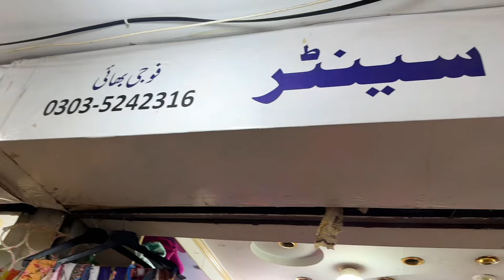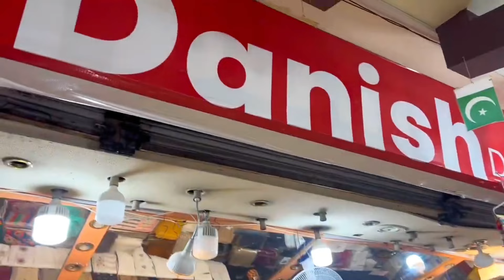Hania Amir Inspired Outfit from Scratch | Recreation under Budget | Local Market | Lulusar Brand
In today's video, we are going to recreate Hania Amir's green dress, which is from the Lulusar brand. Lulusar is a brand that creates very modest outfits, and their designs are very minimal dress woth was 17 thousand and i recreate this dress in 5 thousand.

Recreation under budget
Local market
Outfit under budget
Party wear dress
summer dress
summer 2024
ramble with iqra
lulusar
lulusar online
morich by lulusar
lulusar sale
lulusar studio
lulusar dresses
lulusar lahore
lulusar saree
lulusar online sale
lulusar velvet
lulusar azalea
lulusar activewear
lulusar address
lulusar new arrival
lulusar mm alam road
lulusar karachi address
lulusar mm alam lahore
weather at lulusar
lulu al wahda mall customer service
lulu al barsha timings
lulusar mm alam
lulusar brand
lulusar brand dresses
lulusar branches in lahore
lulusar basics
lulusar brand location
lulusar brand sale
lulusar brand lahore
lulusar blue dress
brands like lulusar
basics by lulusar
batakundi to lulusar lake distance
best hotel in lulusar
babusar to lulusar
babusar top to lulusar
lulusar y block
lulusar y block dha lahore
lulusar dha y block
lulusar clothing
lulusar collection
lulusar coats
lulusar careers
lulusar clothing store in islamabad
lulusar company
lulusar clothing reviews
lulusar ceo
lulusar eid collection 2023
lulusar size chart
lulusar eid collection
lulusar velvet collection
lulusar dress pk
lulusar dha
lulusar dress price
lulusar designs
lulusar dha lahore
depth of lulusar lake
lulusar dolmen mall
lulusar dudipatsar national park
lulusar black dress
lulusar pk dresses
lulusar eid collection 2022
lulusar emporium
lulusar exchange policy
lulusar email
lulusar eid collection 2024
lulusar end of season sale
lulusar eid collection with prices 2023
lulusar emerald green
lulu green hours
lulusar in emporium mall
lulusar eid collection 2021
lulusar factory outlet
lulusar facebook
lulusar formals
lulusar faisalabad photos
lulusar frocks
lulusar fancy dress
lulusar factory
lulusar f6
lulusar faisalabad store
lulusar lake distance from naran
lulusar islamabad f10
lulusar outlet in faisalabad
lulusar clothing faisalabad
lulu nails hours
lulusar gulberg
lulusar store gulberg lahore
lulusar size guide
lulusar gowns
lulusar gulberg location
lulusar head office
lulusar helpline
lulusar headquarter photos
lulusar head office lahore
lulusar hareem farooq
lulusar lake history
lulusar lake height
lulusar lake hotels
lulusar mawra hocane
lulusar pakistan hotels
how deep is lulusar lake
history of lulusar lake
hotel near lulusar
lulusar headquarter
lulusar instagram
lulusar in packages mall
lulusar in dubai
lulusar in emporium mall lahore
islamabad to lulusar lake distance
lulusar islamabad
lulusar outlet in karachi
lulusar store islamabad
lulusar branches in karachi
lulusar meaning in urdu
where is lulusar lake
lulusar jumpsuit
lulusar jobs
lulusar jackets
lulusar jewellery
lulusar jheel pics
lulu branches in jeddah
lulu manager salary
jheel lulusar
lulusar jacket
lulusar karachi
lulusar kaftan
lulusar karachi branches
lulusar karachi outlet
lulusar khi
lulusar kidswear
lulusar kurti
lulusar karachi photos
koyo by lulusar
kaftan lulusar
lulusar clothing karachi
lulusar stores in karachi
lulusar lake weather
lulusar location
lulusar lake weather today
lulusar lake depth
lulusar lake temperature
lulusar logo
laam lulusar
lucky one lulusar
lulusar latest collection
lulusar lake location
naran to lulusar lake
lulusar morich
lulusar meaning
lulusar models
lulusar morich collection
lulusar maxi
lulusar model name
lulusar multan
lulusar near me
lulusar lake map
lulusar lahore mm alam
lulusar news
lulusar number
lulusar near lahore
lulu nails near me
lulu near moe
new lulusar clothing
naran to lulusar
lulusar online dresses
lulusar pk location
lulusar outlets in lahore
lulusar owner
lulusar order tracking
online lulusar
lulusar outlet
lulusar online new arrival
lulusar online 2022
lulusar pronunciation
lulusar pk dress
lulusar pk sale
lulusar pret
lulusar pants